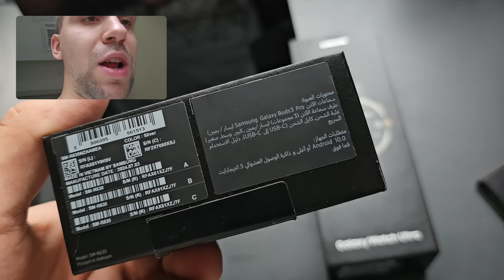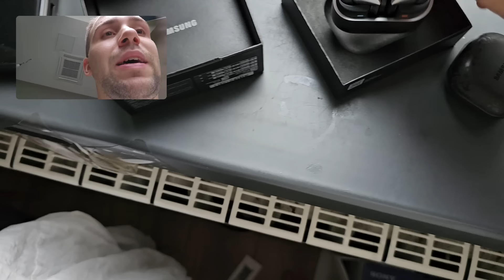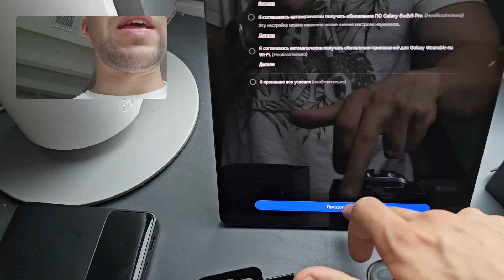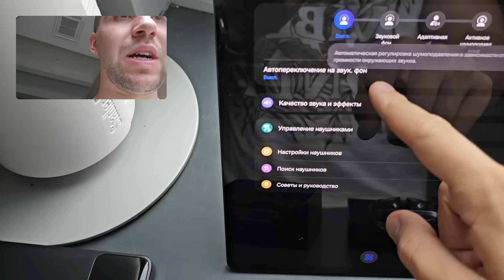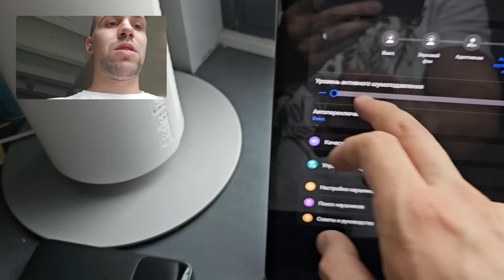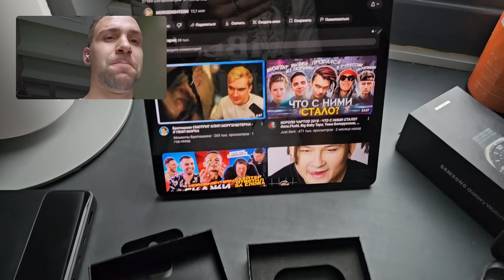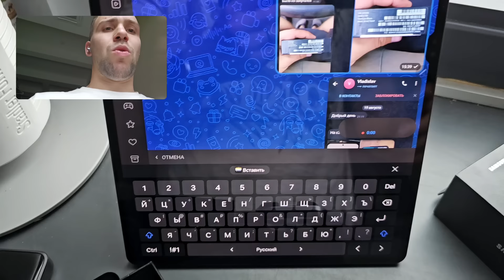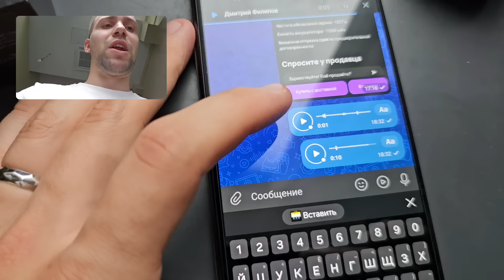Обзор Samsung galaxy watch ultra и наушников Galaxy buds 3 pro мое мнение